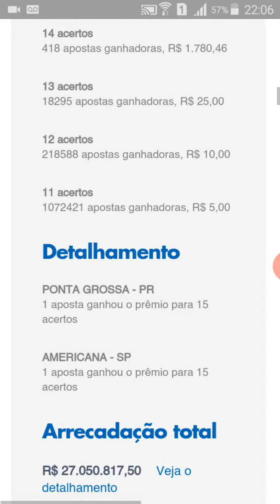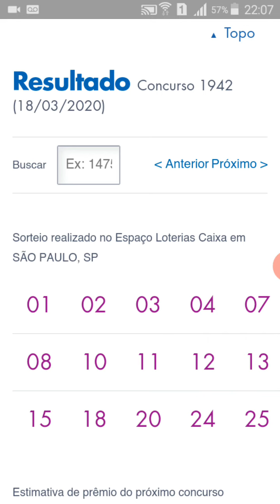LOTOFÁCIL RESULTADO CONCURSO 1942